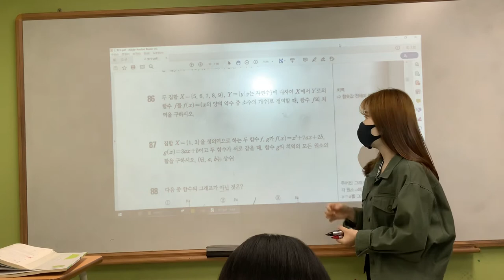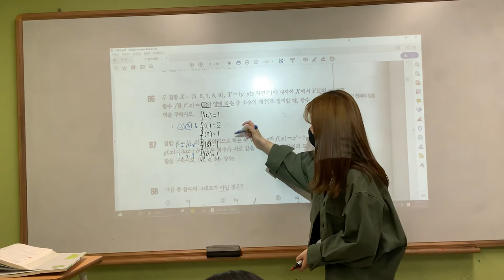수학(하) 개념원리 연습문제 #86